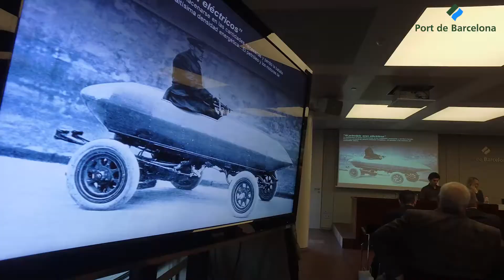EU projekt CARESMATIC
Luka Koper je vodilni partner projekta Caresmatic, ki ima kot cilj
povečati uporabo storitev pomorskih avtocest za prevoz avtomobilov v Sredozemlju z izboljšanjem kopne in morske dostopnosti pristanišč Koper in Barcelona. Več tukaj